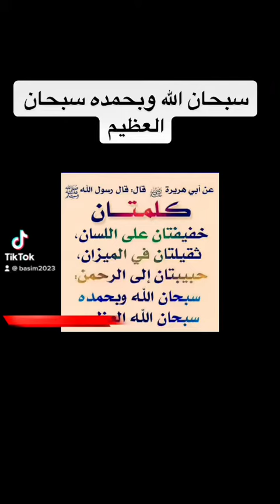سبحان الله وبحمده سبحان الله العظيم